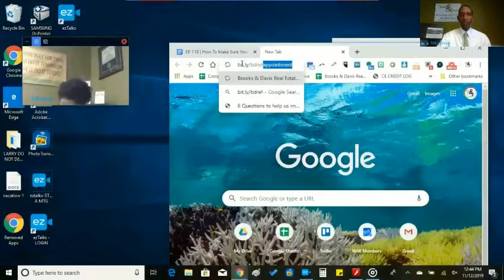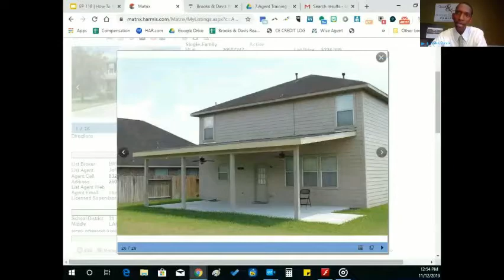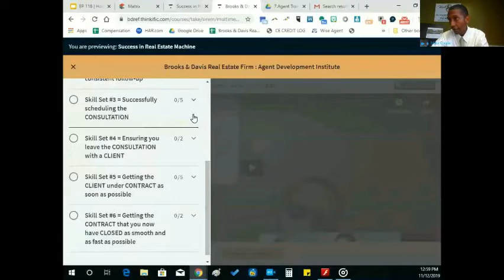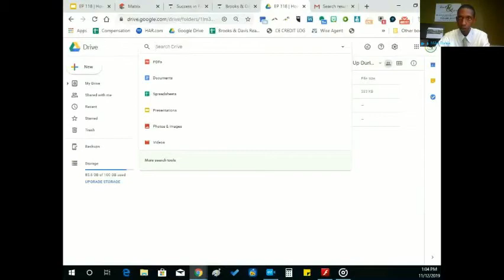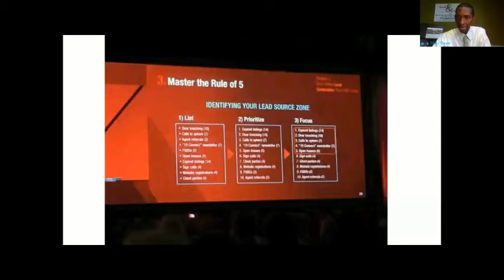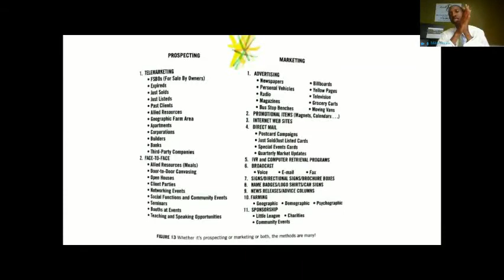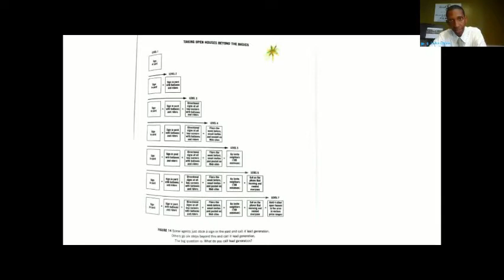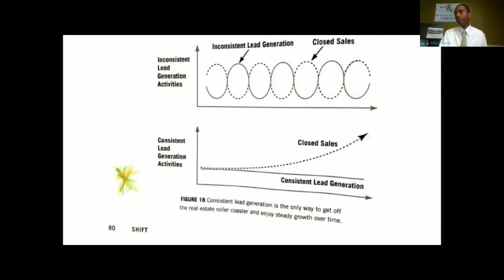EP 118 | How To Make Sure Your Leads Don’t Dry Up During Tough Times | Part I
This week we will talk about 1.) how to find motivated people with real estate needs when times are tough and getting them to the table; 2.) our agent-members beautiful property for sale in Fresno; 3.) the reason we at BDREF do what we do; & 4.) the BDREF business software tool for our BDREF Realtors  to use to help them be their best   - “IT’S NOT ABOUT THE SITUATION…